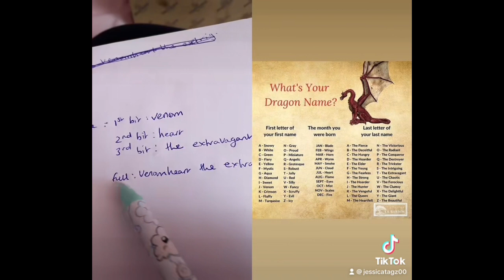June 2023 tik tok compilation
Leave me any other ideas that you guys would like to see in the comments
Tik Tok name : jessicatagz00